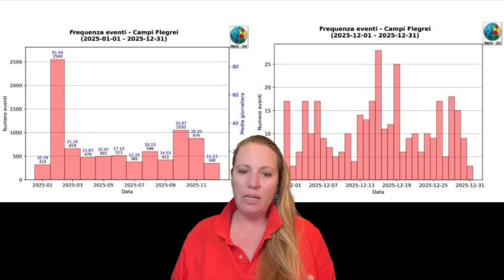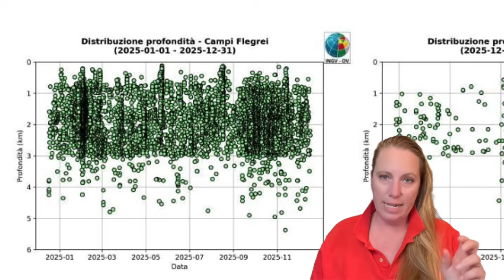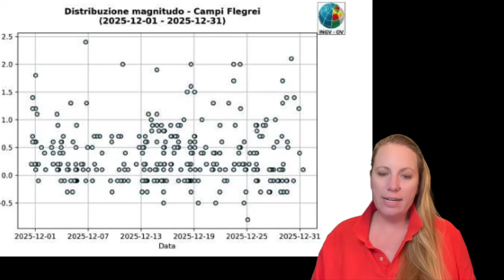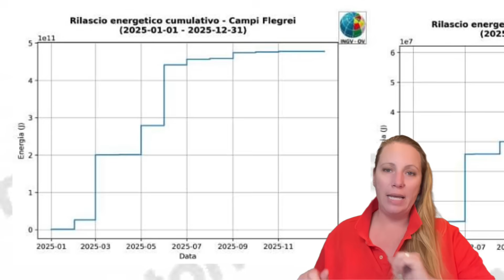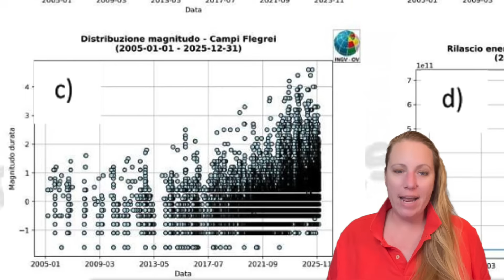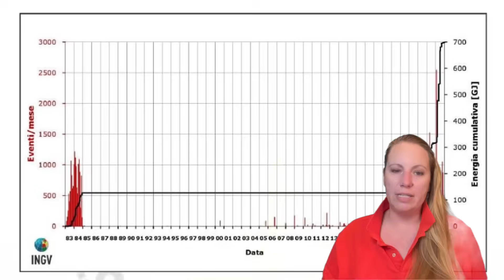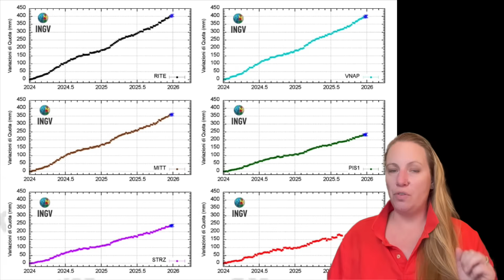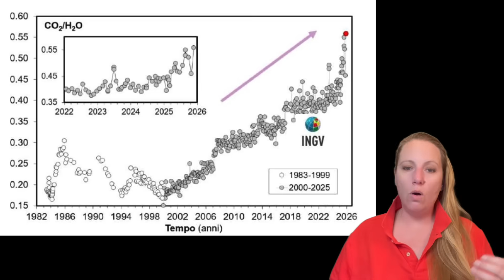Chemistry if off ! Alarming new Data released by INGV about Campi Flegrei Super Volcano in Naples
Campi Flegrei Volcano: INGV released Bulletin for 2025 and for Dec 2025 and first week of January ! One Alarming set of data stands out especially !